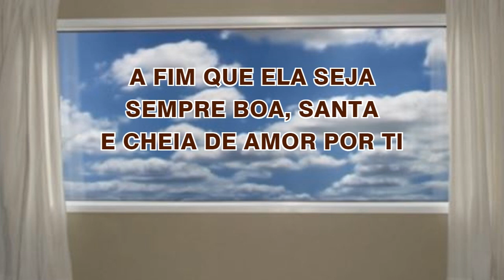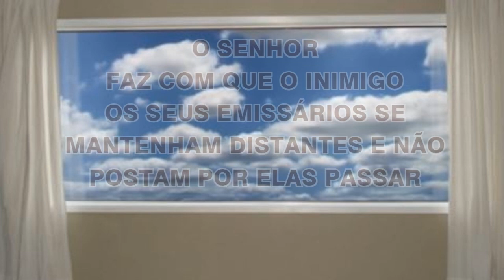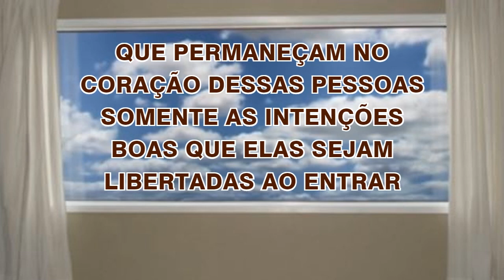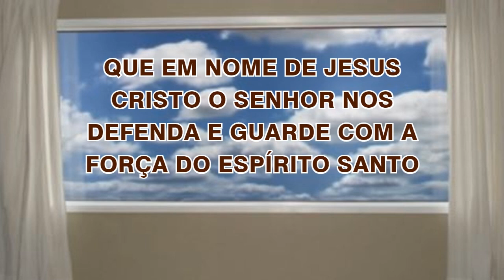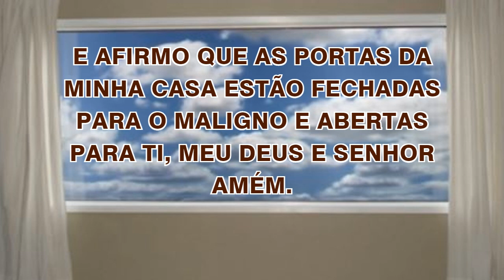28/04/2023 ORAÇÃO de PROTEÇÃO do LAR e da FAMÍLIA